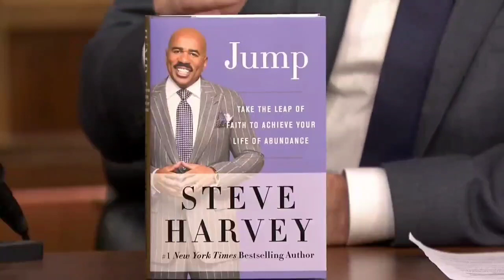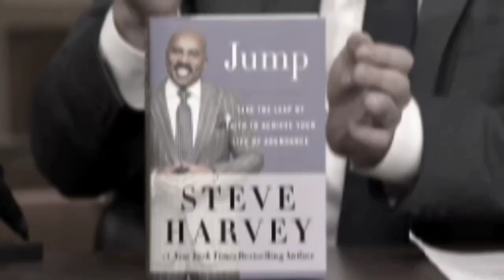Samuel L. Jackson EXPOSES Steve Harvey as Diddy's HANDLER (SOLD HIS OWN DAUGHTER?!)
samuel l. jackson humiliates steve harvey,steve harvey,samuel l. jackson remarks on steve harvey fatherhood.,samuel l. jackson humiliates steve harvey.. again,samuel l. jackson humiliates steve harvey.. again: “you failed,diddy steve harvey,samuel l jackson,samuel l. jackson,samuel l. jackson humiliates,lisa marie presley and michael jackson,samuel l. jackson humiliates steve harvey.. again: “you failed as a father!”,steve harvey bodyguard,katt williams steve harvey